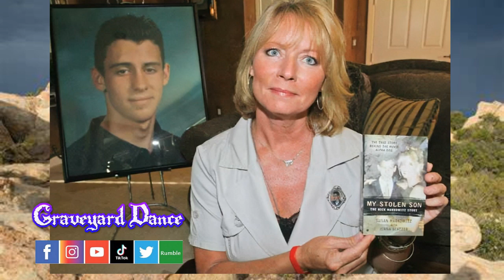the actual TRUE story behind the movie ALPHA DOG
Find out the tragic and horrifying story behind the 2006 movie Alpha Dog and the real life events beind the film.

Official Graveyard Dance Merchandise

Rumble

Please help our channel grow by liking and following us on social media.
helps us tremendously.  Thank you so much for being a part of the Graveyard Dance family.